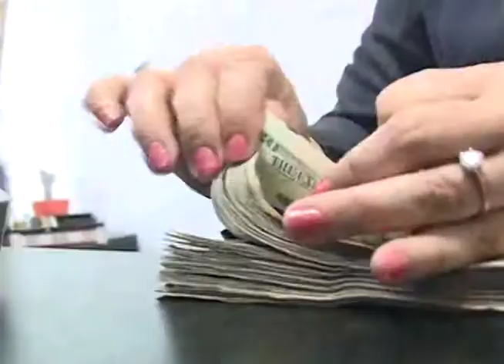“Hemos jugado las reglas del juego”, asegura Carolina Recinos ante proceso desafuero Arriaza Chicas